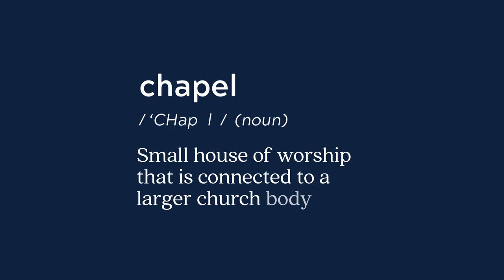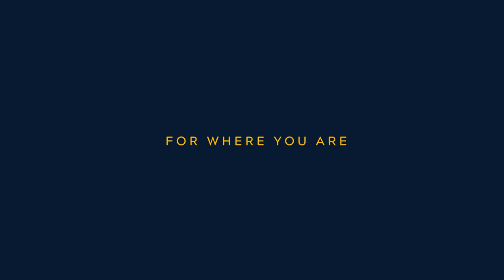The New Name